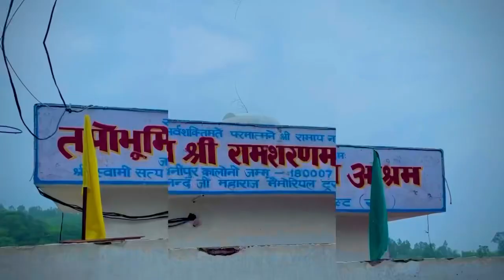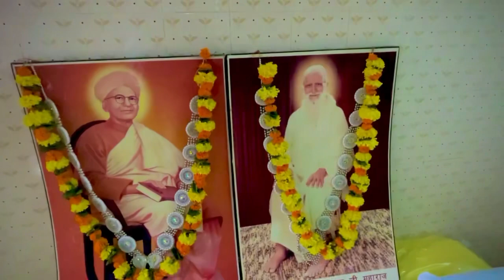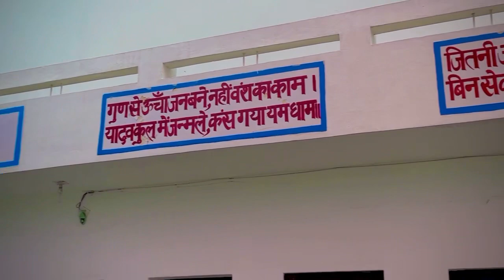गुरू पूर्व की हार्दिक शुभकामनाएँ|| आओ करे गुरु जी के दर्शन || आज लिया गुरु का नाम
गुरू पूर्व की हार्दिक सुबकामनाए || लाखों लोगों ने किए दर्शन || आज लिया गुरु का नाम

गुरू पूर्व की हार्दिक सुबकामनाए || आओ करे गुरु जी के दर्शन || आज लिया गुरु का नाम